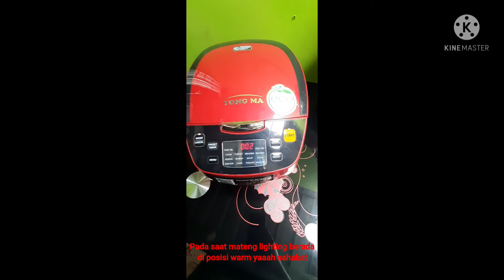Membuat Brownies Enak menggunakan Rice Cooker Yong Ma SMC 8017 Sangat Simple 👌